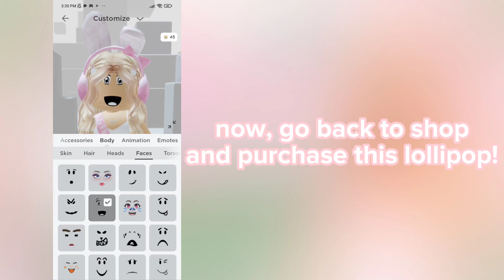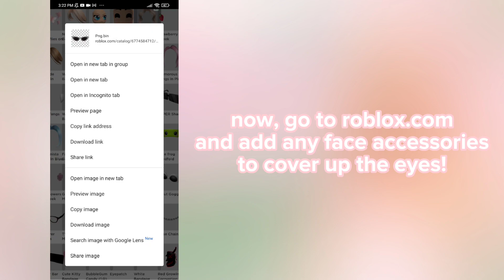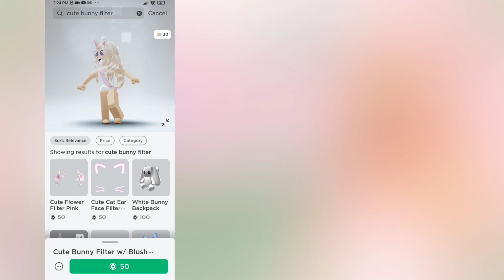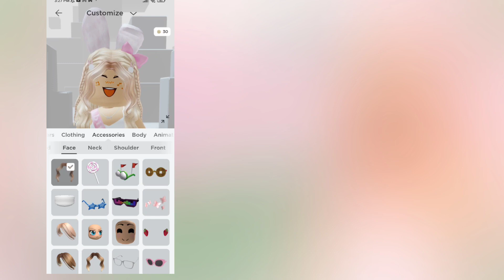2 Ways to Get Super Super Happy Face on Roblox for a Very Cheap Price! (Mobile Tutorial)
: ̗̀➛ hey everyone! today, I will show u How to Get Super Super Happy Face for a Very Cheap Price on Roblox! there are 2 ways on how to get them so keep on watching and don't skip the video for a better result.

⊹ ᨘ໑▸ 𖥻 join my roblox group! ˑ 𖦹

: ̗̀➛ questions:
ꕥ when do you upload?
- I don't know but I post videos once or twice a week! I post videos around 8:00 am / 9:00am (US Time)
ꕥ what do you use to edit your videos?
ꕥ can you friend me on roblox?
- unfortunately, I cannot, it would be unfair to others :(

꒰ credits ꒱
• video idea: me!
• thumbnail: me!
• inspo in this video: Judo Unicon